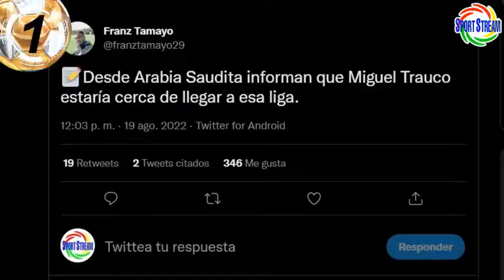CIERRE PRETEMPORADA JUGADORES PERUANOS ARABIA SAUDITA